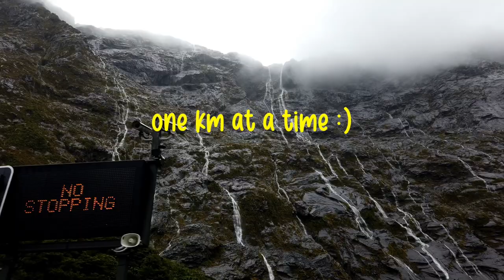Travelling New Zealand by van - Introduction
Hello there!

We're Cassy and Bo and this is our little introduction to travelling New Zealand. In october 2022 we travelled to the other side of the world to convert a van and see the absolute wonders of this country.

In the past months we have learned lots about van life in NZ and we'd love to take you along on our journey. We'll be sharing useful tips, budget advice, yummy plant based recipes and lots more.

See ya!